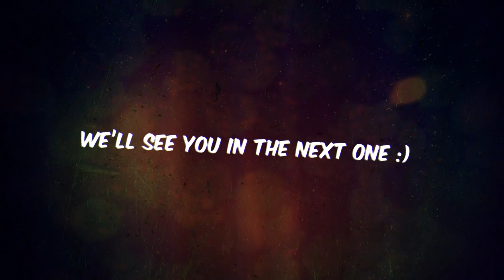Stan Lee died without a will-Estate plan.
We’re taking a look at 9 Celebrities and persons of note who passed away without leaving a will or an estate plan.